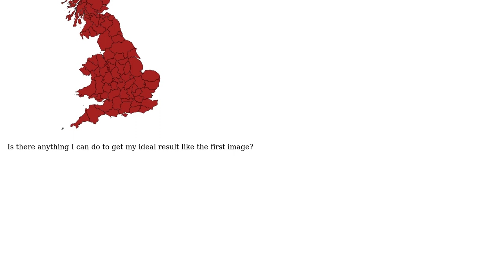GIS: Merging ShapeFiles with QGIS for UK counties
With thanks & praise to God, and with thanks to the many people who have made this project possible! | Content (except music & images) licensed under CC BY-SA | Music | Images & others | With thanks to user Willy user TRiG user AndreJ and the Stack Exchange Network Trademarks are property of their respective owners. You are responsible for your own actions.